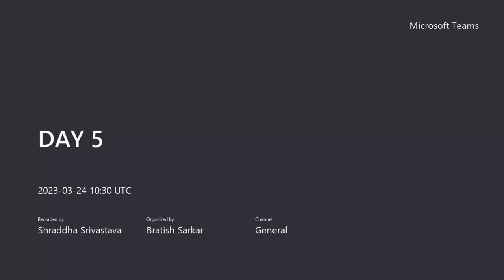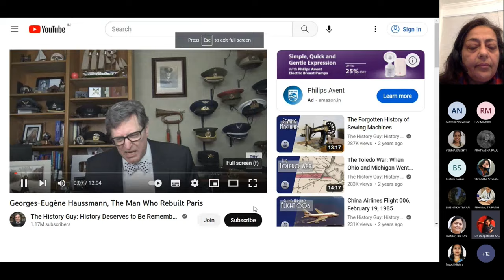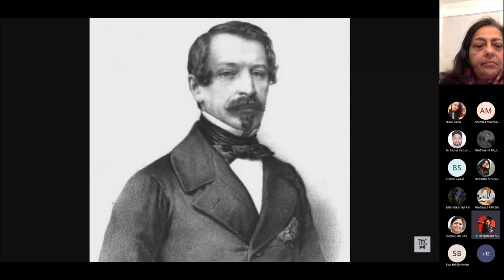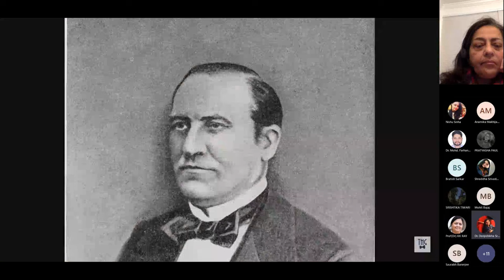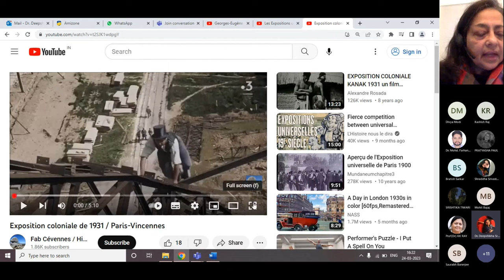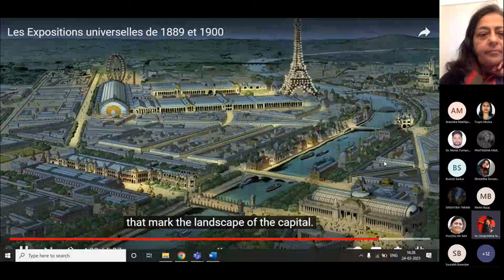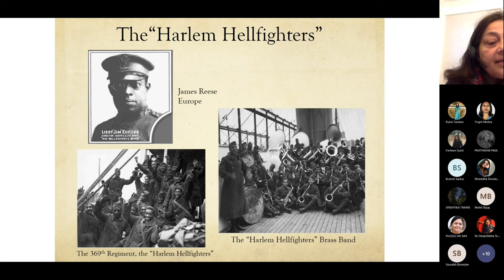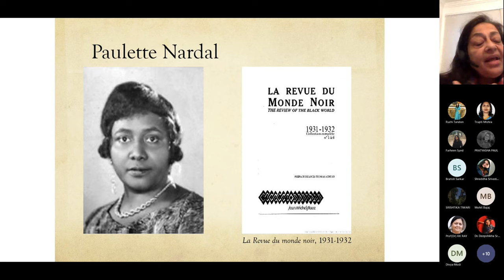Day 5 l International Workshop on Translation Studies: Culture, Media and Demographic Expanse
Organized by Amity School of Languages, Amity University, Lucknow Campus in Collaboration with Mugla Sitki Koҫhman University, Turkey